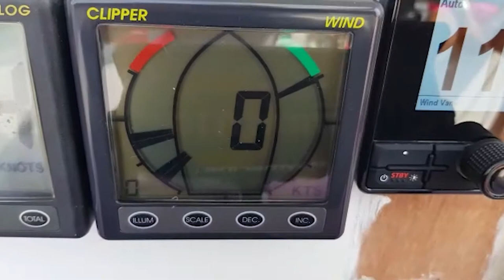Episode 25 Sines to Belixe and we Sail into a 40 Knot Blow!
We hang out at Sines for a little R&R, it is a little industrial port but so quiet and quaint that we enjoy watching the little ports activity and lovely yachts coming and going, before sailing off to a little anchorage called Belixe and into a rather big 40 knot blow!

Next episode we get busy dealing with gettting off the boat with the dog in big surf, and more sailing to portimao. dont forget to tune in.